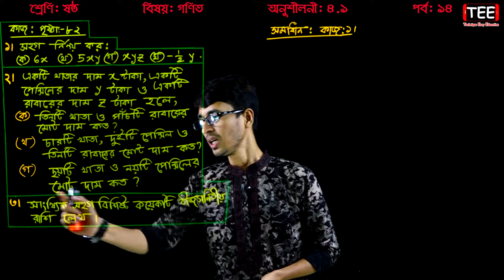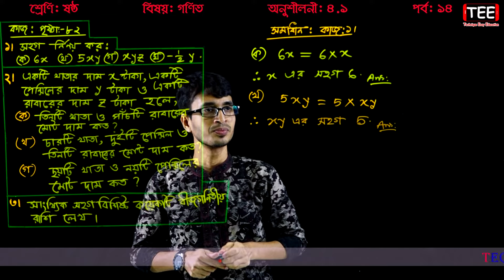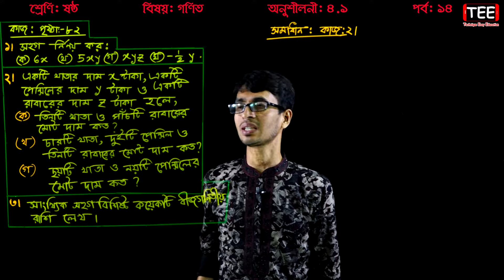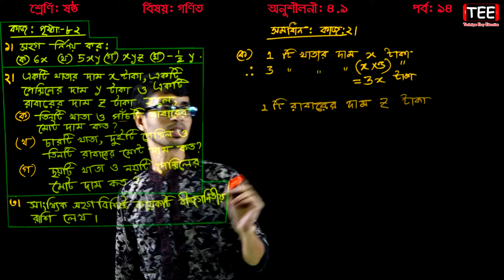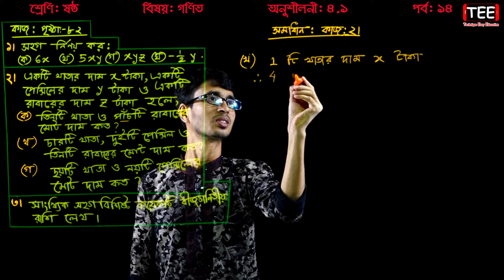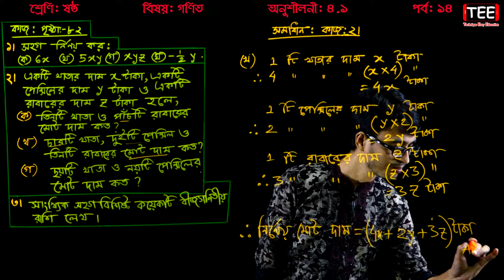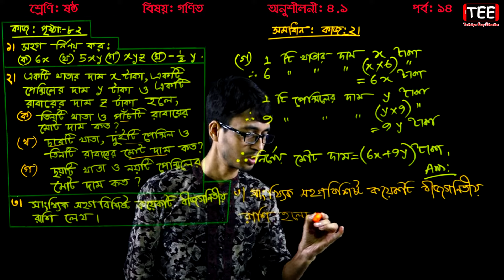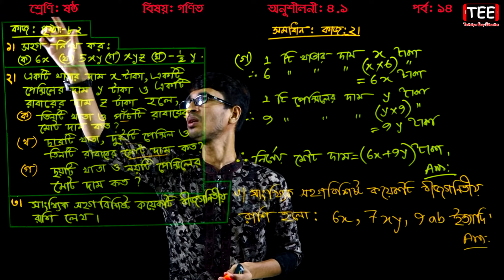14. Class 6 Math Chapter 4.1 (Part-14) ll Six Math 4.1 l Math 4.1 Class Six ll ষষ্ঠ শ্রেণির গণিত ৪.১